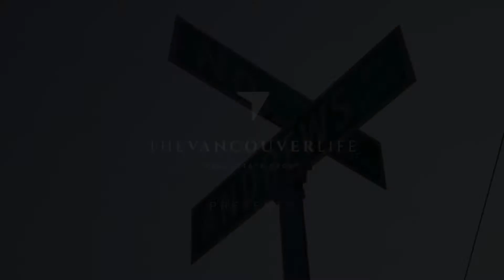421 5800 Andrews Road, Richmond